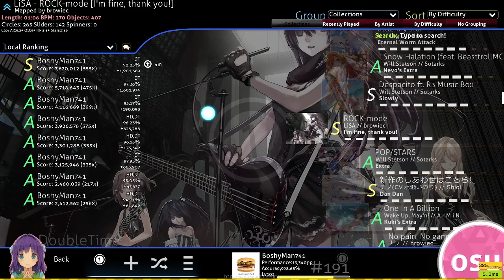rock-mode dt fc 555pp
A DT FC is a victory for me lol